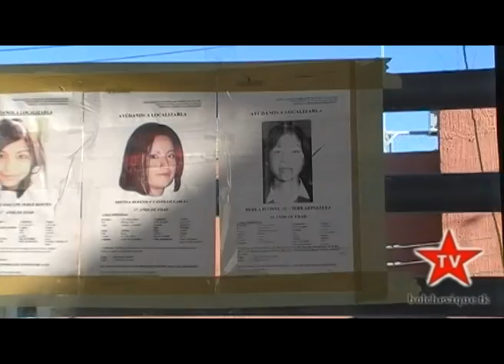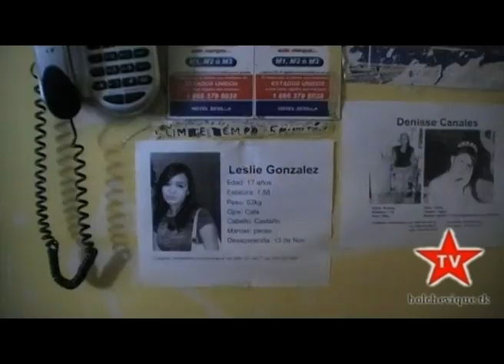Frontera México-USA, Mexico-US border